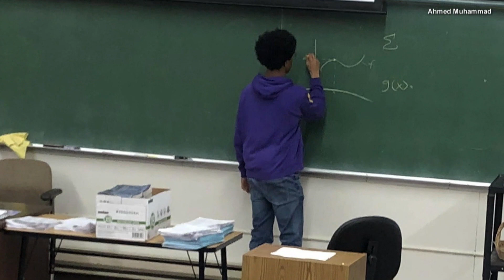Oakland Teen’s Amazing Reaction to Getting Into 11 Colleges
Meet Oakland Technical High School’s first-ever Black male valedictorian. Ahmed Muhammad is a straight-A student, science enthusiast and basketball player. The 18-year-old even runs his own nonprofit, Kits Cubed, that sends science kits to students in need. His latest feat is getting into all 11 colleges he applied to, including Harvard, Columbia and Stanford. “It’s crazy to me. I definitely didn’t think that was going to happen,” he said. Inside Edition Digital’s Johanna Li has the full story.